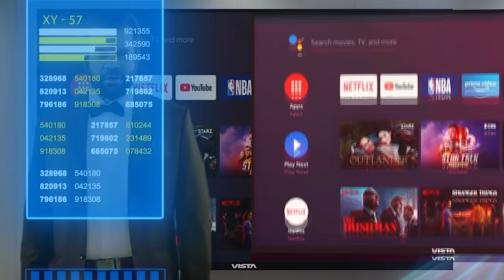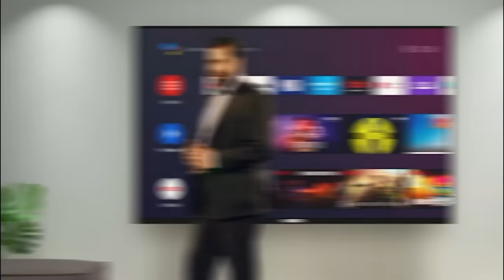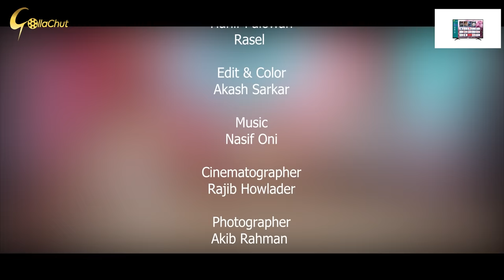Age Prem Pore Biye | আগে প্রেম পরে বিয়ে | Bangla Natok 2023 | Shamim Hasan Sarkar | Sarika Sabah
Age Prem Pore Biye  - New Bangla Natok 2023 - নতুন নাটক  আগে প্রেম পরে বিয়ে , Starring - Shamim Hasan Sarkar | Sarika Sabah | Director By Hasib Hossain Rakhi

Story & Direction : Hasib Hossain Rakhi
Cast : Shamim Hasan Sarkar | Sarika Sabah | Tutia Yesmin Papia | Sumaiya Mirza | Hanif Palowan & Many More
Chif Assistant Director : Shahed Hasan Emon
Cinematographer : Rajib Hawlader
Edit & Title : ‍Akash Sarkar
Assistant Director : Sakib Wahed
Producer : Gollachut
Executive Producer : Emon Rabek